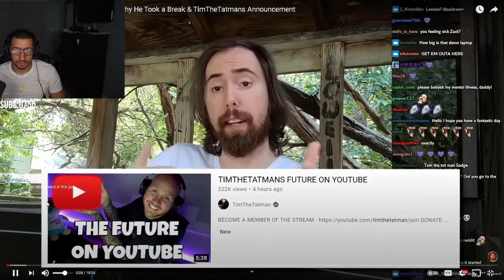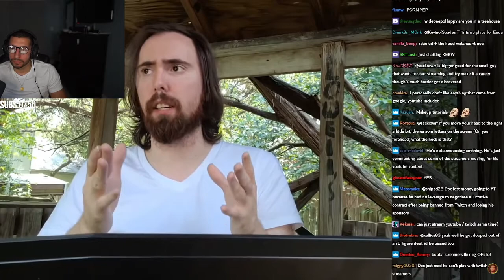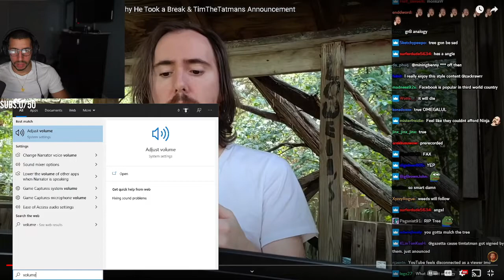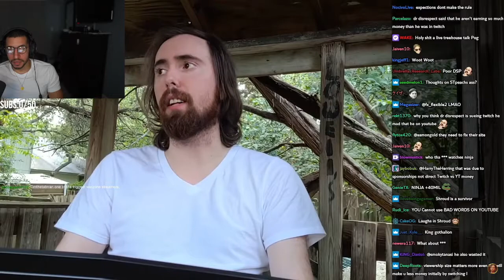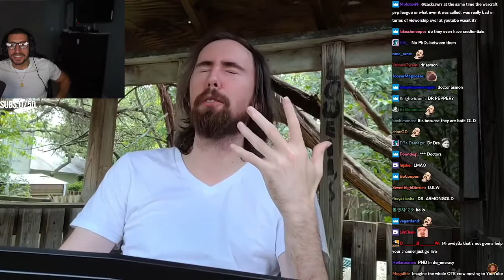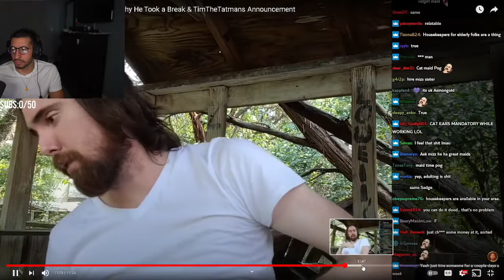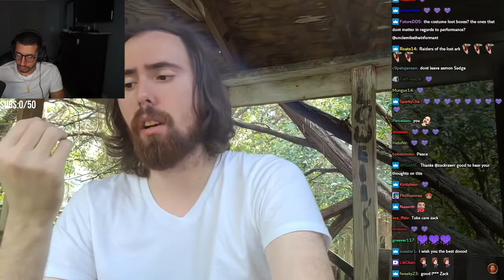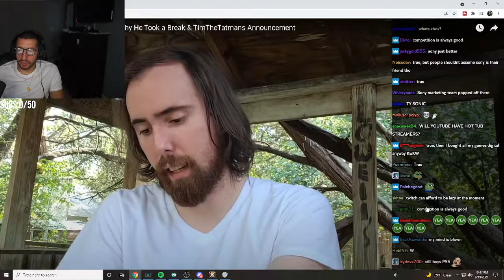Asmongold Moving to YouTube? Reaction and Honest Opinions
In This video i will be reacting to "Moving to YouTube? Asmongold on Why He Took a Break & TimTheTatmans Announcement"
and telling my honest opinons on timthetatman, drlupo, lirik and asmongold going shifting to youtube for streaming instead of twitch

♥ENJOY~ expect more Albion Online Content